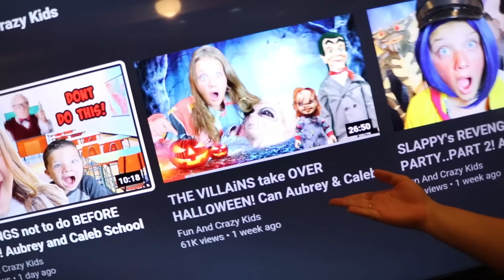WHATS INSIDE the GREMLIN? CUTTING OPEN a GREMLIN w/ Aubrey & Caleb!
The gremlin is back and now we are going to cut the gremlin open to see whats inside. Will we find gross slime, gremlin food, or other villains. Find out in our newest whats inside the gremlin video!